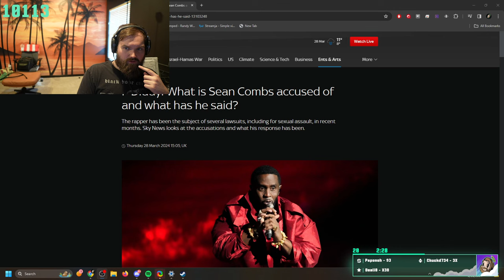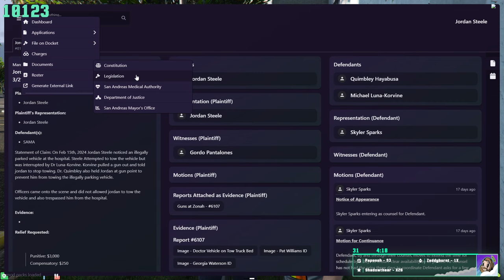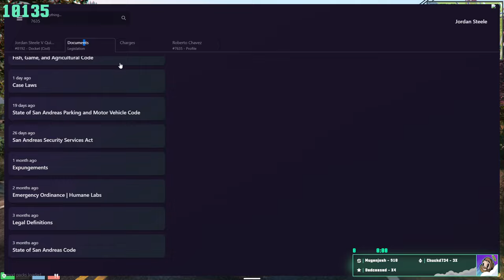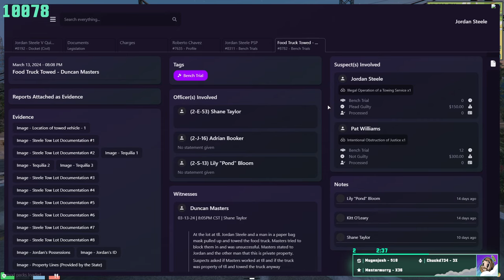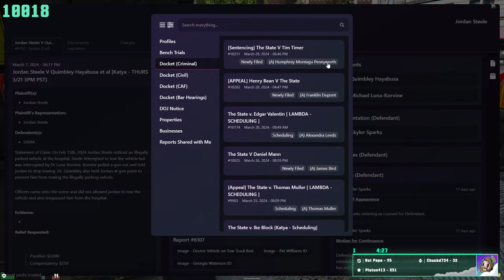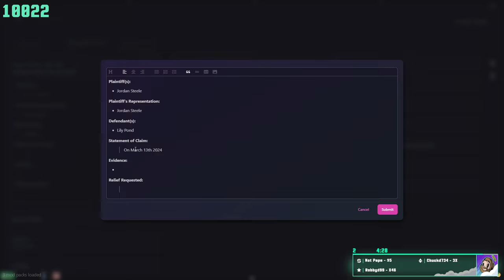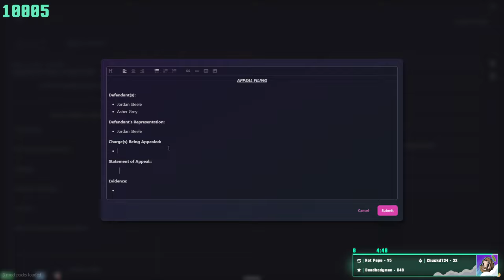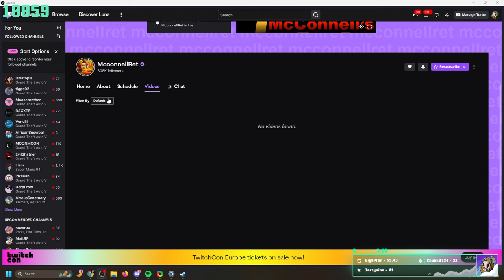Jordan vs Pepe | ONX RP | 3/28/24